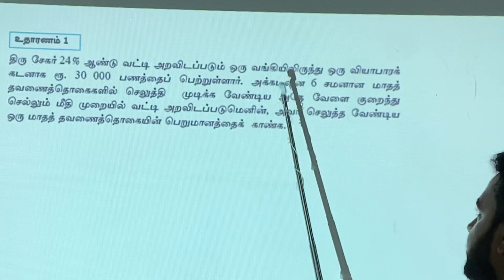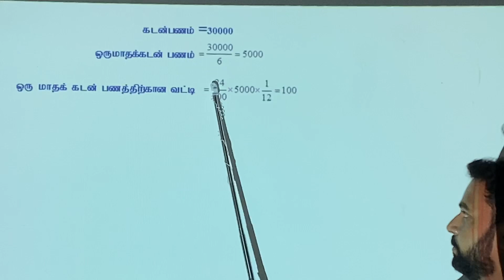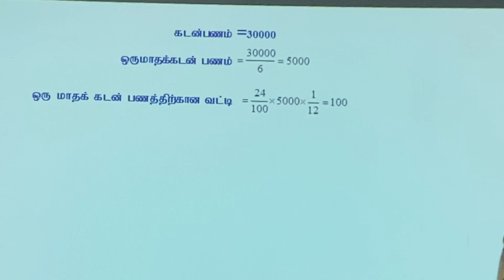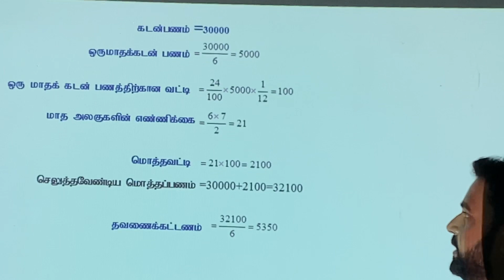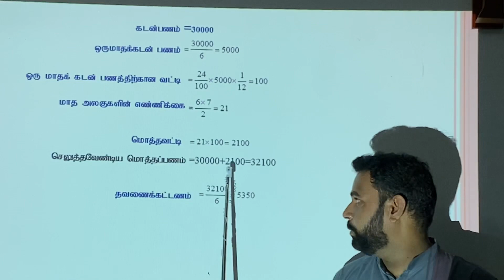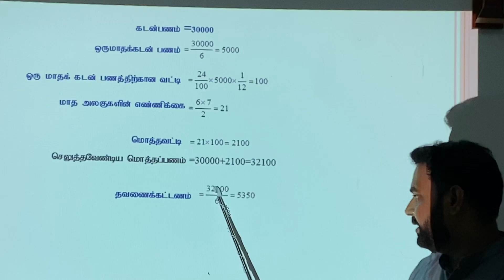தரம்-11-சதவீதம்-பகுதி-3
Maths-Grade-11 -percentages -part-3